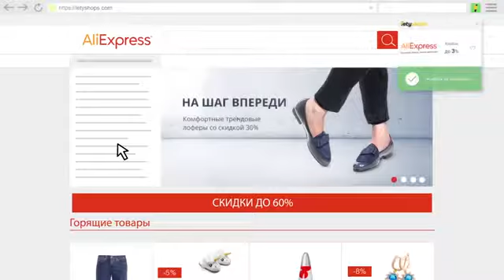Miyagi & Эндшпиль Kriminal